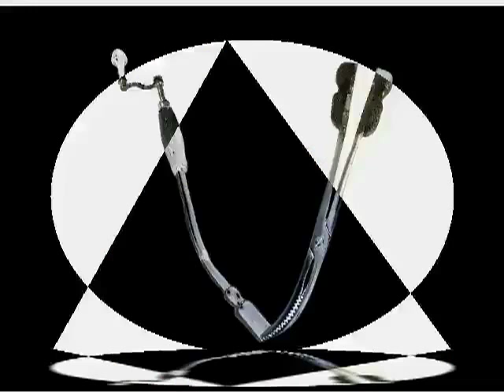RUFUS LUMLEY - STRONGER THAN ME Pangaea's People